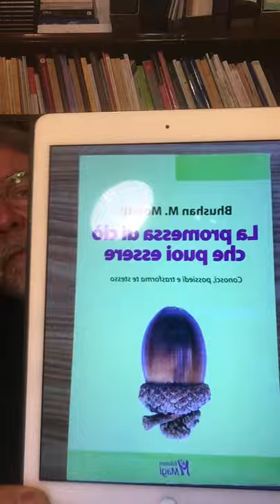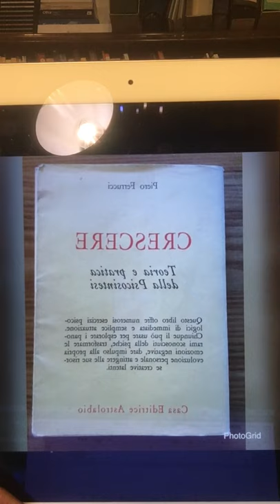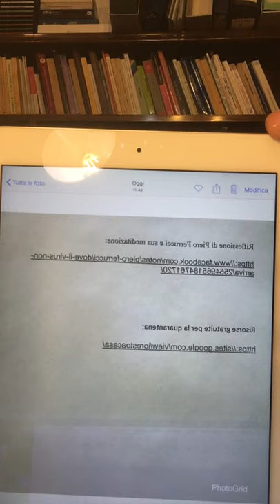ENRICO RUGGINI 2 PUNTATA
pillole di conoscenza